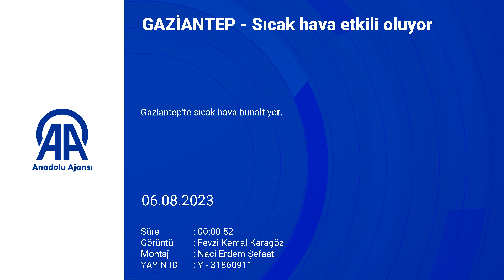7 Ağustos 2023